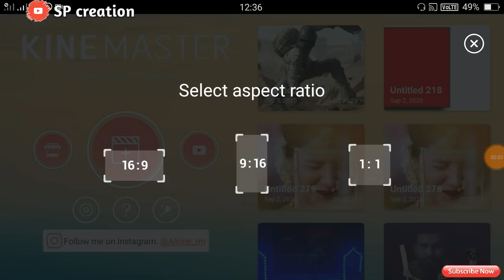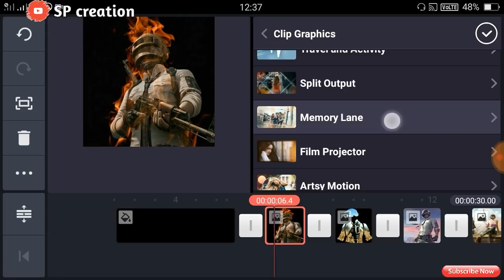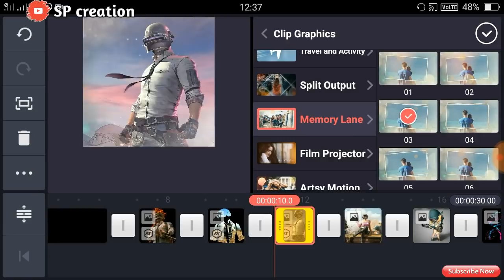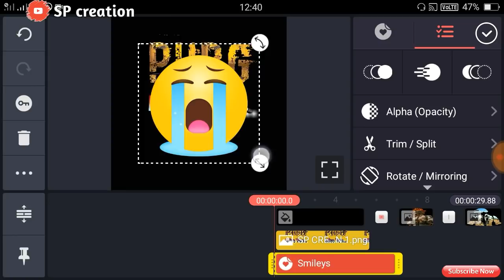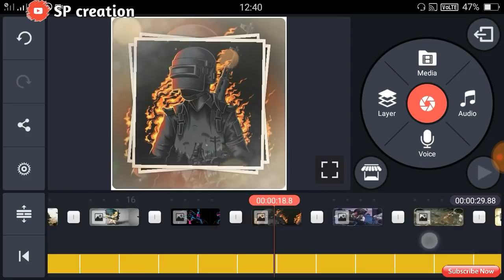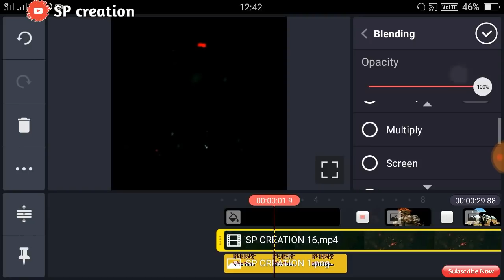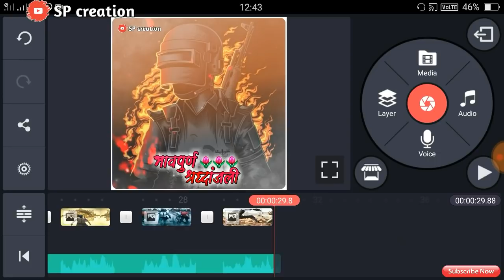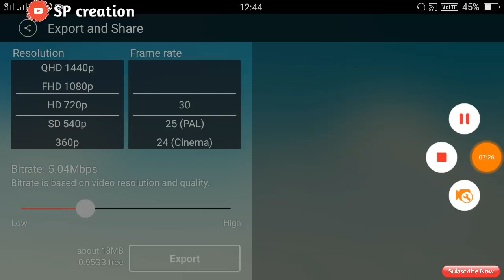Pubg ban whatsapp status|| new pubg video editing | New trend | kinemaster | RIP PUBG | SP Creation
💯❣️Thanks ____________________________________